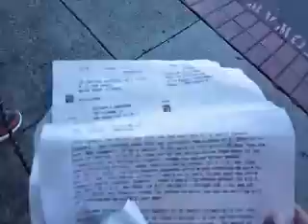Deek's Dilemma (just 1 among many)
Looks like Louisiana took ALL of Deek's latest stimulus money and shunted it over to child support! I thought this was NOT supposed to happen, per the latest rules under the Biden administration. He's very upset and I don't blame him. However, he ALSO needs to grow up and stop screwing with my head, and treat the pups better. Now he's gonna go off into a deep, bipolar funk, and god only knows if the doggies will be all right. My prayers are with them.

This channel is dedicated to the miraculous species Canis familiaris. For a dog's love is boundless. Brindlekin Tales is also a novel of incredible stories within stories, with delightful images and videos scattered throughout...and is always free to read online: